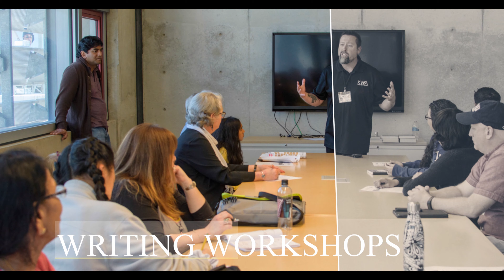2019 San Diego Writer's Festival Recap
More than 1,200 people experienced the inaugural San Diego Writers Festival on April 13, 2019, at the San Diego Central library in downtown San Diego. The event, a free, performance-based festival celebrated writers of all kinds, including authors of poetry, spoken word, music, screenplays, books, plays, graphic novels, comic books, and more. From the first floor, to the ninth floor, attendees took part in daytime events including interactive craft and business-based workshops, live performances, educational panels, opportunities to meet authors, book signings, readings, live music, teen workshops, and kid-friendly events. Many workshops and panels filled to capacity and we are still getting glowing reviews from speakers, attendees, and volunteers. We are already planning for 2020.

The San Diego Writers Festival was born out of a passion to unite our community through storytelling and to give a voice to those who often feel voiceless. We celebrate inclusivity and accessibility, creating a day that celebrates all races, genders, religions and abilities. If you missed our inaugural event, we’re pleased to announce that we will continue to offer year-round programming and resources for writers.

The San Diego Writers Festival:
Uniting San Diego—One Story at A Time